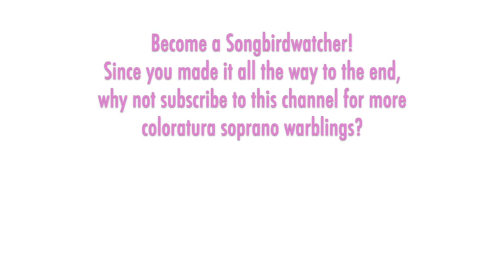Edita Gruberova - Kalman: DAS VEILCHEN VOM MONTMARTRE, Ich sing mein Lied, 1994, High E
THE SONGBIRD:  Edita Gruberova (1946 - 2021) was born in Bratislava. She was a child soprano prodigy and made her operatic debut as Rosina in 1968 in her hometown. She auditioned in 1969 for the Vienna State Opera, and was engaged for the 1970 season. Her star rose quickly in her signature roles of Queen of the Night and Zerbinetta, launching debuts in these roles at many of the top opera houses in the 1970s. In the 1980s she began to expand her repertoire into Italian bel canto roles and continued to dominate international operatic stages and appear regularly in commercial recordings. In the 1990s, she started her own commercial record label (Nightingale Classics) and continued to add heavier bel canto works to her repertoire and discography. Her final full operatic performance was in Munich in 2019 (51 years after her debut) and her full retirement from singing professionally was announced in September 2020, at the age of 73. She passed away on October 18, 2021.

THE MUSIC:  "Das Veilchen vom Montmartre" (The Violet of Montmartre) by Emmerich Kálmán premiere in Vienna in 1930. The operetta, set in Paris, is about a group of poor artists and references elements of Puccini's "La boheme." It features two light florid soprano roles: Violetta, a poor street singer, and Ninon, a soprano at the theater and Violetta's rival for the affections of the tenor, a painter named Raoul. The other primary characters in this set of bohemian friends are the composer Florimond Herve and Henri Murger, the writer whose 1851 book "Scènes de la vie de bohème" was the basis for Puccini's work. The plot builds up to a performance of the pair's new operetta and confusion over which of the two sopranos will play the leading role due to the love triangle. “Montmartre” is rarely performed now, but Violetta's first aria "Ich sing mein Lied im Regen und Schnee" (I sing my song in rain and snow) appears somewhat regularly in soprano operetta concerts and recital recordings.